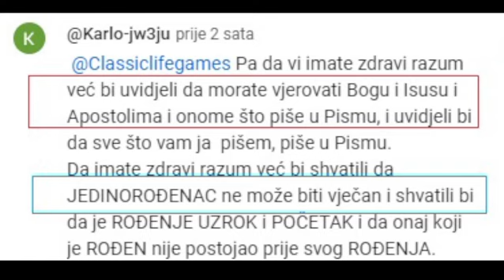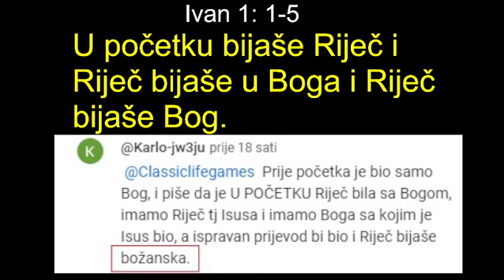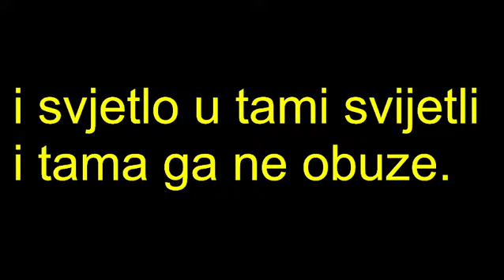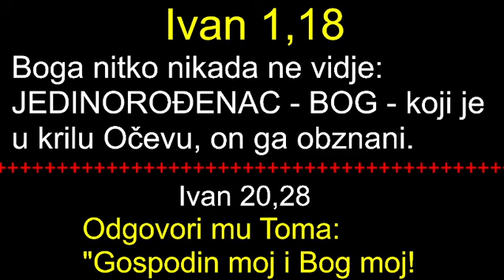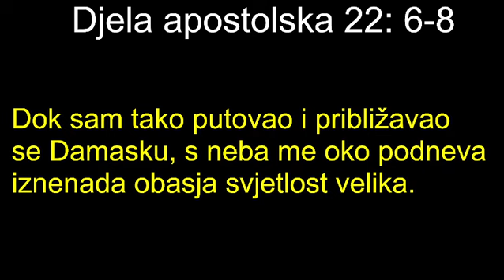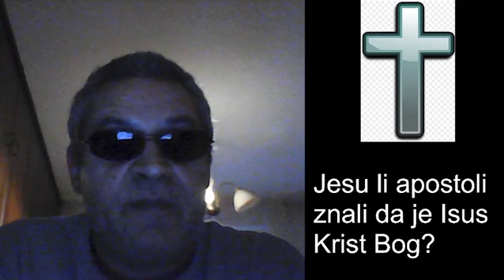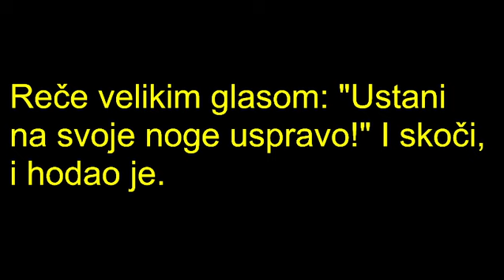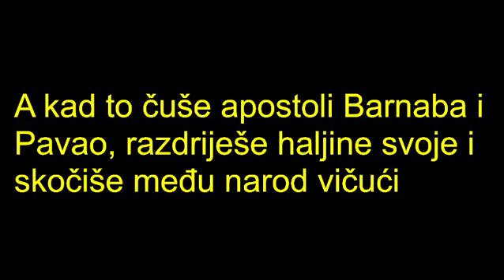Jesu li apostoli znali da je Isus Krist Bog?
KRATAK OPIS VIDEA:

U ovome videu možete čuti nešto kada su u pitanju apostoli i Isus Krist. Pročitani su dijelovi iz Biblije. Za potrebe videa korištene su fotografije sa web stranice PIXABAY

KRATAK OPIS KANALA:

- Razne igre

POSJETITE WEB STRANICE:

1. Zabavni NET

2. Motivacione priče